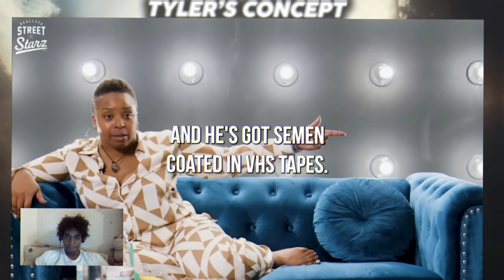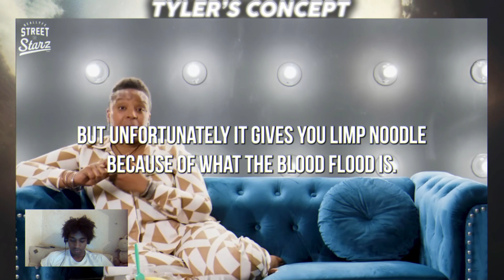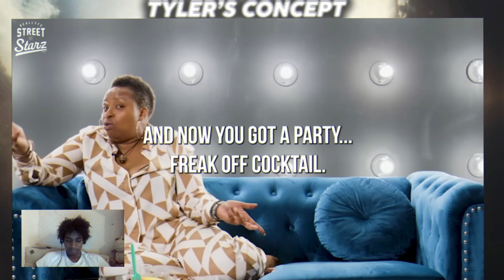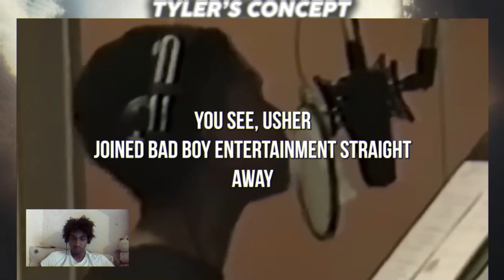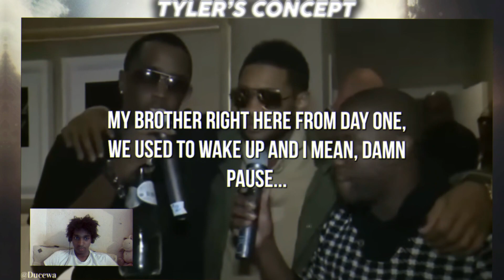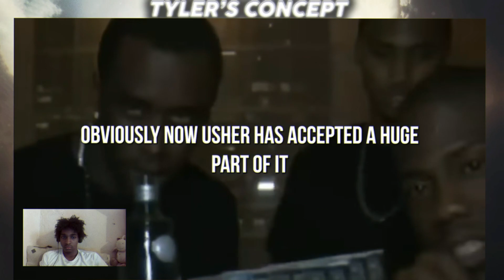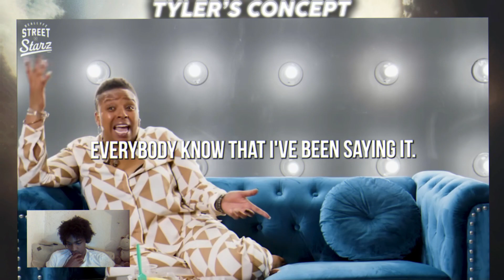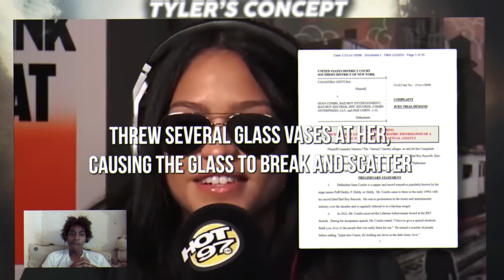50 Cent LEAKS Audio Of Diddy And Usher PROVING They Had An Affair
In a stunning turn of events, rapper and entrepreneur 50 Cent has dropped a bombshell on the internet, releasing audio evidence that suggests a clandestine affair between music moguls Diddy and Usher. The leaked audio, which has sent shockwaves through the entertainment industry, appears to capture conversations between the two icons that could potentially change the course of their careers forever.

Join us as we delve deep into this explosive revelation, analyzing the leaked audio clips and examining the implications for both Diddy and Usher. Could this revelation tarnish their reputations, or will they emerge unscathed from this scandal? We'll explore the reactions from fans and fellow celebrities alike, as well as the broader cultural significance of outing such private matters in the public sphere.

Don't miss out on this riveting expose that's shaking up the music world. It's a story you won't want to miss.